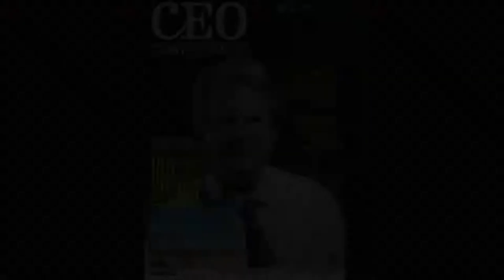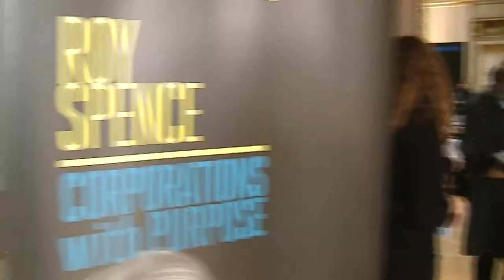CEO Conference 2011 | Corporations with Purpose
CEO Conference 2011,Corporations with Purpose -- The Rise of Conscious Capitalism, an exclusive conference for 100 Portuguese CEOs with Roy Spence. Taking place at the beautiful Palácio Sotto Mayor, CEO Conference 2011 was an intensive half day program where Roy Spence worked with an exclusive group of CEOs on Corporations with Purpose -- The Rise of Conscious Capitalism.